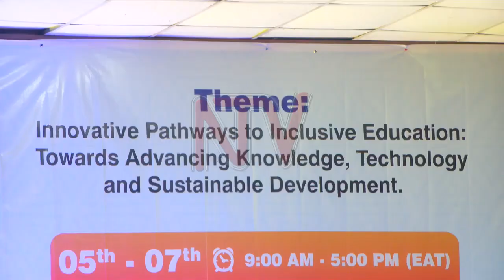Ministry of education pushes for advanced tech learning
The Ministry of Education and Sports is expediting the introduction of advanced technology learning institutions to explore how higher education can adapt to the evolving demands of knowledge, technology, and sustainability. Speaking at an international conference held at Kyambogo University, the Permanent Secretary in the Education Ministry, Kedrace Turyagyemba, stated that significant investments are being made to ensure inclusivity. Walter Mwesigye reports.